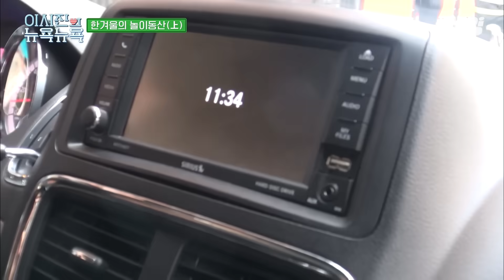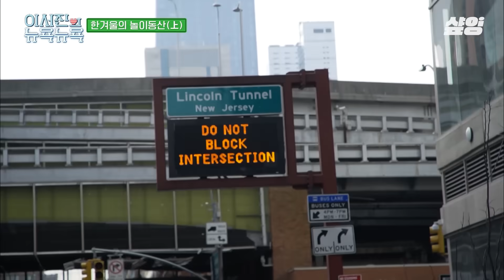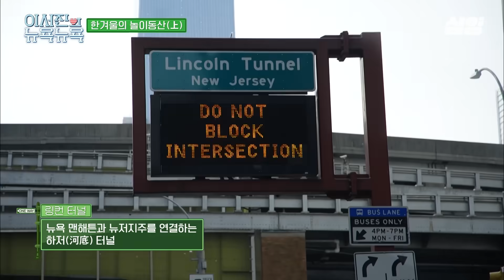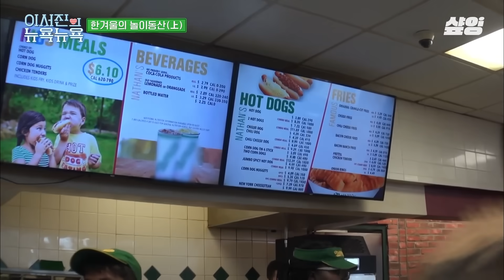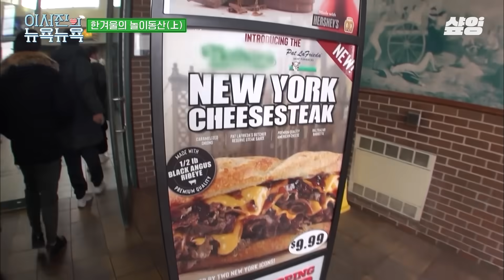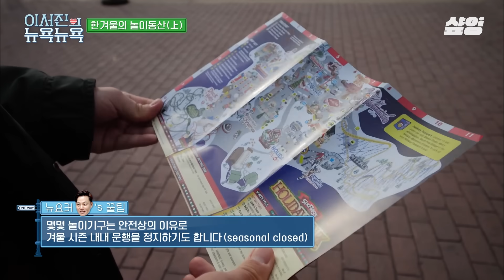[이서진의뉴욕뉴욕] 이서진 놀이동산에서 롤코 🎢 타니까 뉴욕 와서 가장 환한 미소 보여줌;; 본격 이서진 직업 만족도 1000% 달성하는 미국 놀이동산 탐방기 🏰